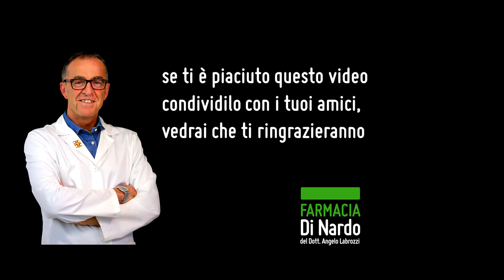Tisana alla camomilla contro acidità di stomaco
Ricetta di una tisana alla camomilla
per l'acidità di stomaco